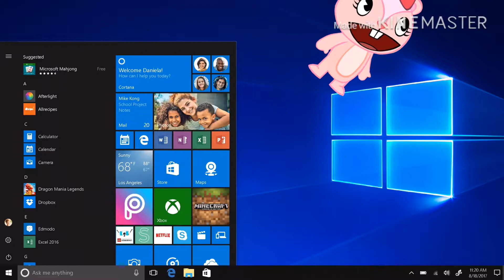My longest HTF Shooting Stars Meme (Version 2.0)